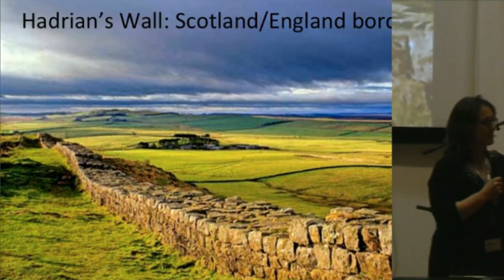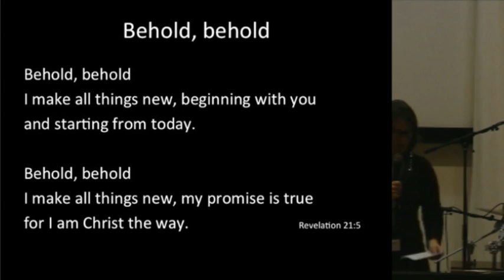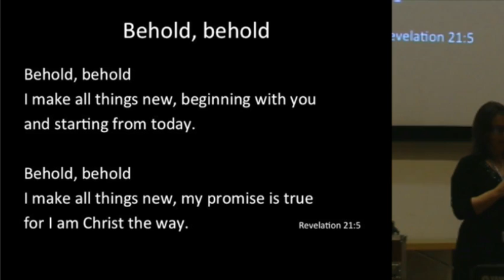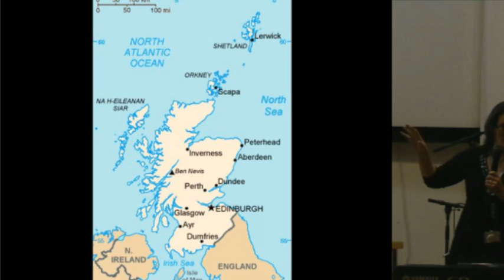Följa - seminarium med Ruth Harvey på Vinterkonferens 2013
Det första ledordet för Vinterkonferens 2013 är Följa. Ruth Harvey från Church of Scotland, Church Without Walls leder seminariet.